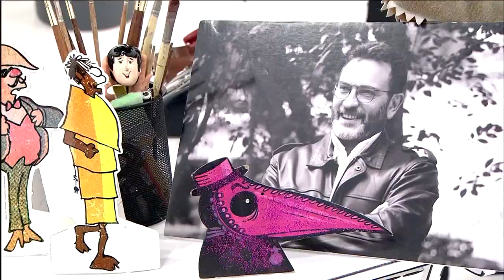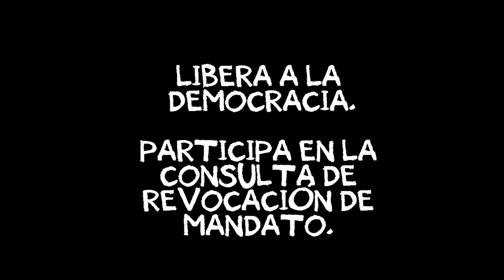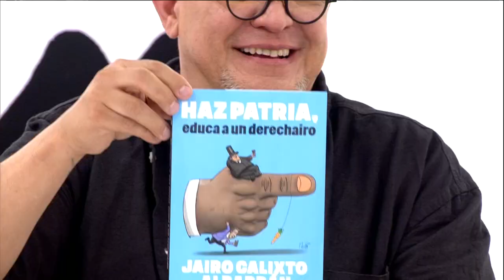CHAMUCO TV. Invitados: Operación Mamut